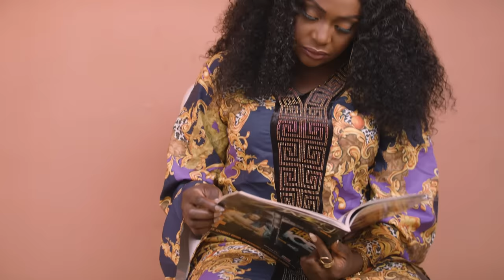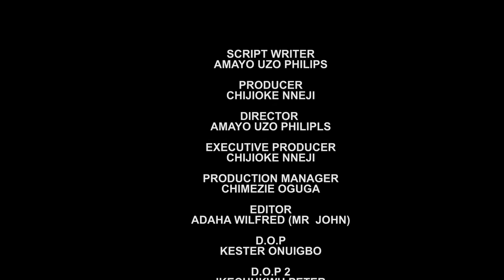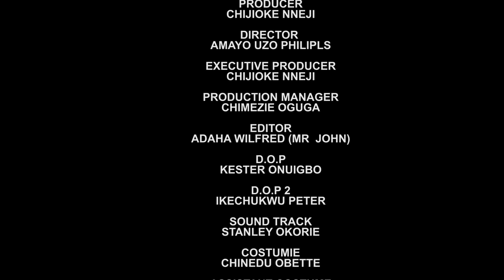THE WEB (Full Movie) EBUBE OBIO, OSITA IHEME, LIZZY GOLD - Latest Nigerian Nollywood Movie 2023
Welcome to Best Nolly TV!

Experience the best in Nigerian cinema with our latest blockbuster, "THE WEB" Get ready for an exciting journey featuring talented actors and captivating storytelling.

At Best Nolly TV, we are your ultimate source for top-notch Nollywood entertainment in 2023. We exclusively showcase new Nigerian movies that promise to leave you spellbound.

Expect a diverse selection of Nollywood dramas, side-splitting comedies, adrenaline-pumping action, and much more. If you're a fan of epic Nigerian films, we've got those too.

When you join Best Nolly TV, you gain access to a treasure trove of free, full-length Nollywood movies right here on YouTube. We may even surprise you with some fantastic Yoruba movies alongside the 2023 Latest Nigerian Nollywood Movie.